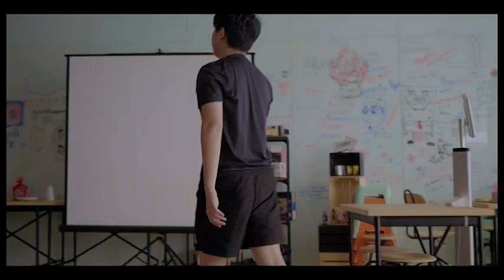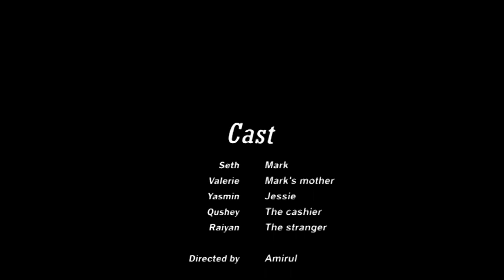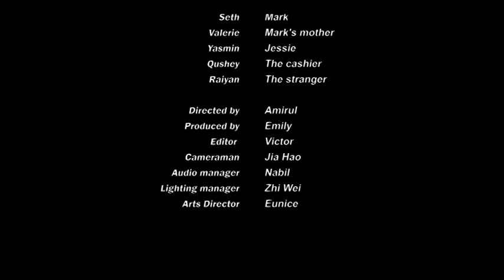The Sandwich SHORT FILM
A boy name Mark who lives in a house with his mother who's sick and it's her birthday but doesn't have enough money to buy cake but on the way to the bakery, he was eating a sandwich then he encountered his classmate, Jessie  who everyday doesn't have enough money to eat during recess and felt bad for her.

Casting
Seth as Mark
Valerie as Mark's mother
Yasmin as Jessie
Qushey as The Cashier
Raiyan as The stranger

Directed by Amirul
Produced by Emily
Editor Victor
Cameraman Jia Hao
Audio Manager Nabil
Lighting Manager Zhi Wei
Arts Director Eunice

Music Maker Jam/Loudly:
TELLONYM:
Tiktock:
@TREADSHOT 360/Vryan360